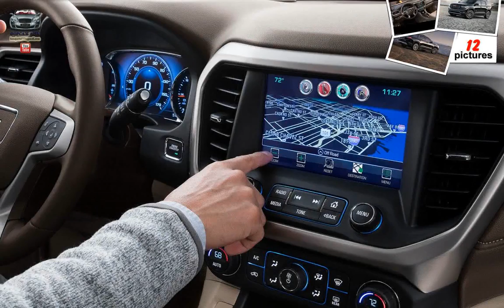GMC Acadia ( 2017 )